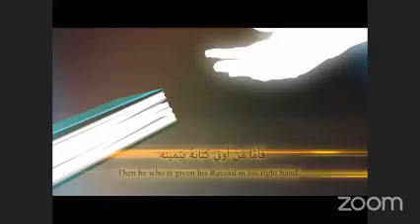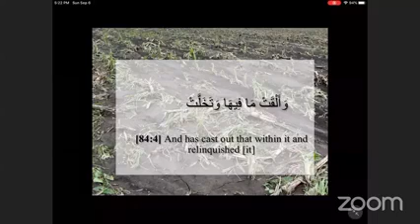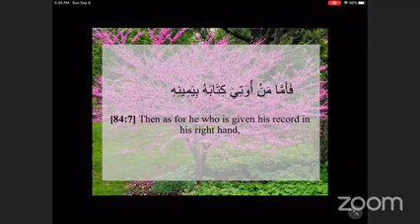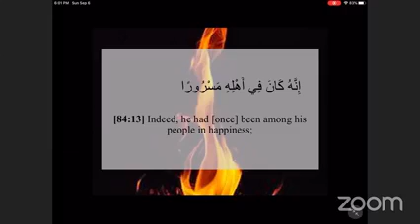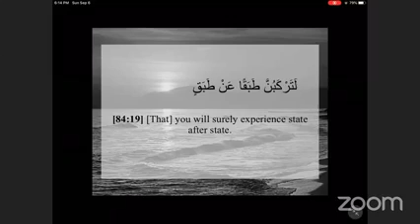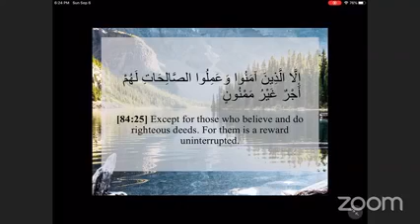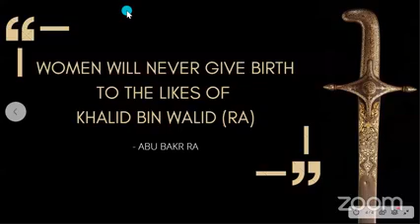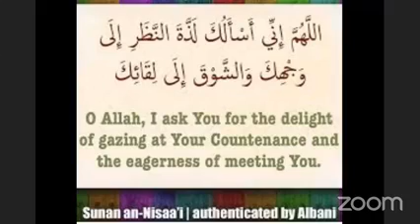Weekly Tabiyat Session by Farhat Naik wife of Dr Zakir Naik.